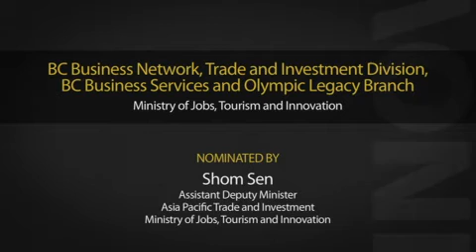B.C. Business Network Boosts Business Profiles and Identifies International Opportunities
2010/11 Premier's Awards Regional Finalist -- Lower Mainland
Category: Innovation

The B.C. Business Network, a legacy of the Vancouver 2010 Olympic and Paralympic Winter Games, is a new model for engagement, for getting "the right information, to the right businesses, at the right time." Using a relationship-building approach and cutting-edge digital technologies, the program is supporting the business development efforts of companies throughout B.C.

Started originally for the Games as an online database that allowed B.C. companies to profile themselves to 2010 buyers, the network was also the public face to a larger economic development program that engaged B.C. businesses. Following the completion of the Games, the 2010 Business Network has transitioned to become the B.C. Business Network. The network's focus has now shifted from the Olympic Games to export and investment opportunities, helping businesses raise their profile and identify international opportunities and partnerships.